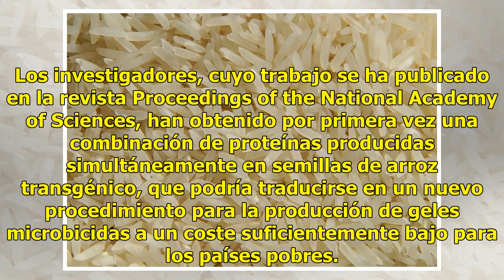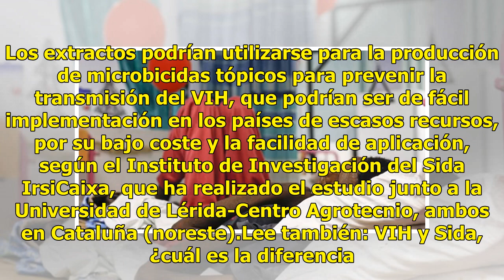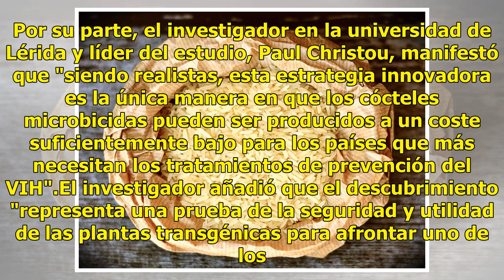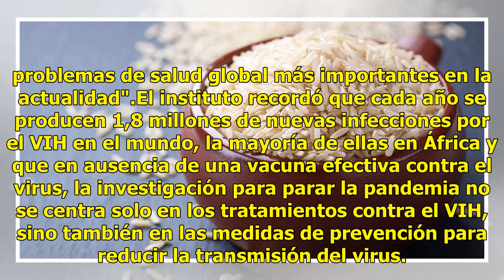Tres proteínas de arroz transgénico pueden frenar el sida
Investigadores españoles han demostrado que los extractos de tres proteínas diferentes obtenidas de una única planta de arroz transgénico evitan la entrada del VIH en células humanas, en experimentos in vitro. Los investigadores, cuyo trabajo se ha publicado en la revista Proceedings of the National...